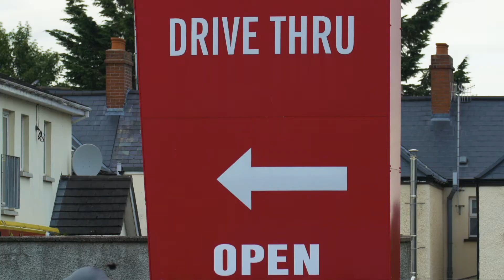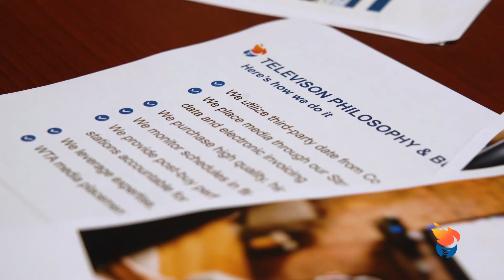WTA – Restaurant Expertise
For more than 25 years, Walz Tetrick has been serving up success for our multi-unit restaurant partners: QSR, fast casual, casual dining, corporate and franchise-owned. With decades of agency and client-side experience, our seasoned team of restaurant leaders has the expertise, innovative strategies and relationships to help your stores succeed, even as customer preferences evolve and unique marketing challenges arise.
Jason Selby, Group Account Director